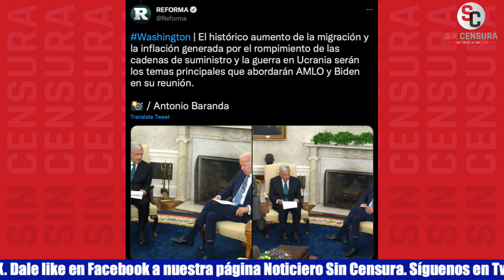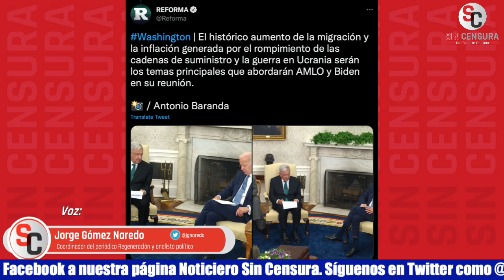LAS IMÁGENES TAMBIÉN PUEDEN MENTIR… ES MUY CLARO LO QUE HACE REFORMA: GÓMEZ NAREDO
El periodista independiente y coordinador de Regeneración Jorge Gómez Naredo nos comenta que las imágenes también pueden mentir… Y que es muy claro lo que hace el periódico Reforma